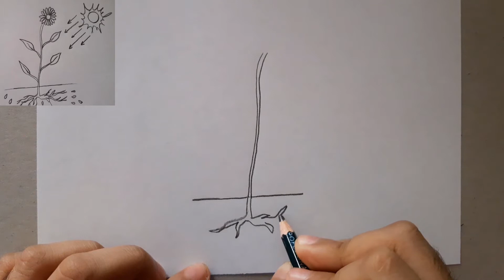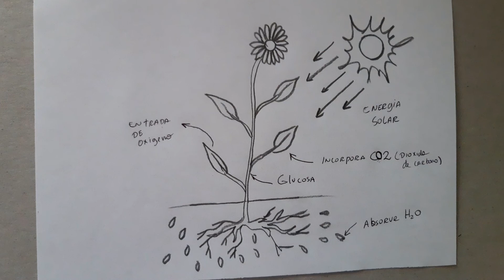Cómo dibujar la fotosíntesis en una planta | HD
“Cada día es una nueva oportunidad para cambiar tu vida.”

-Materiales:
-Lápiz 2B
-Hoja A4
-Borrador

-Materials:
-Pencil 2B
-A4 sheet
-Eraser